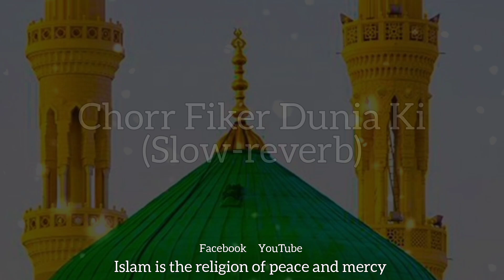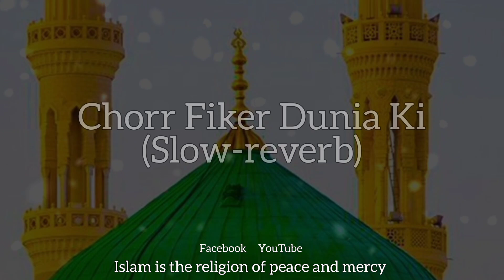Chorr Fiker Dunia Ki | Slow Reverb Naat | Mohammad S A W 😘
today Best Post 🥀😘